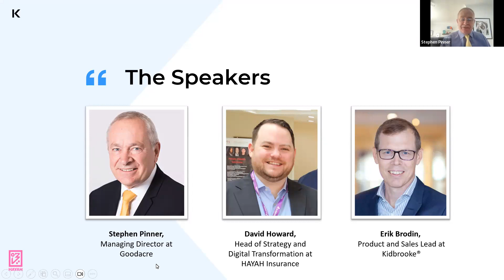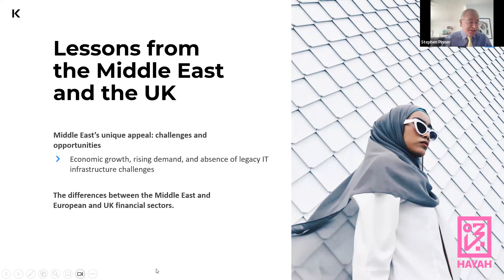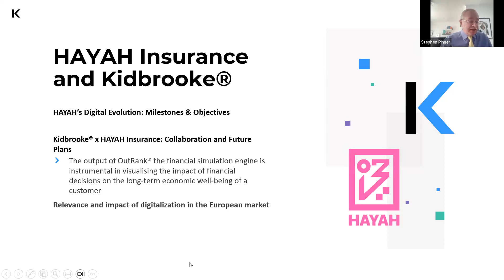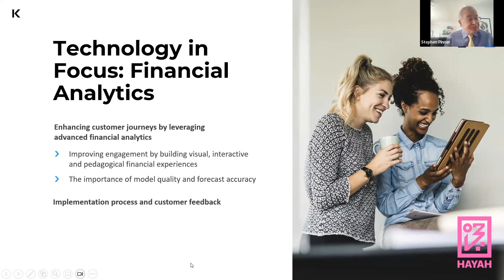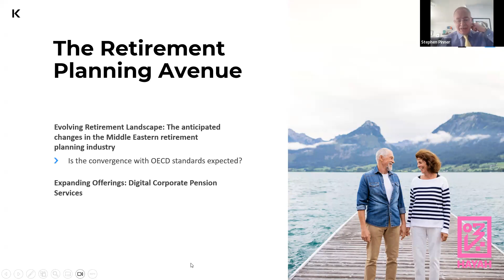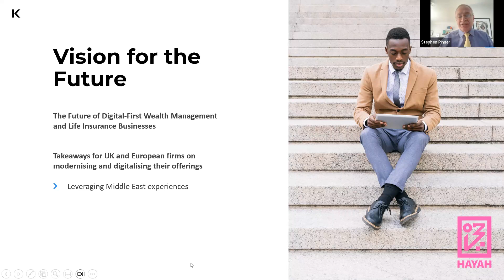Democratising Financial Advice: Using Financial Analytics to Provide a Personalised Service at Scale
Erik Brodin, Kidbrooke & David Howard, HAYAH Insurance dive into the future of financial services with HAYAH Insurance and how they're using cutting-edge financial analytics to deliver personalised services at scale.

HAYAH Insurance, headquartered in Abu Dhabi, is among UAE’s most dynamic insurance pioneers, specialising in life and medical insurance and savings products.

Hear about the challenges and opportunities of building and running a digital-first investment guidance business, the role of financial simulation and forecasting in delivering a superior customer experience and why it is so critical to generating demand for financial services in the future.